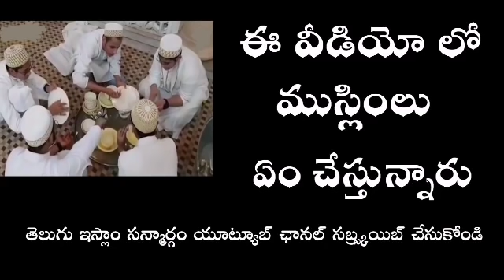Afroz ఈ వీడియో లో ముస్లింలు ఏం చేస్తున్నారు